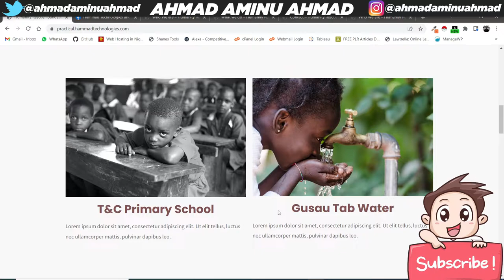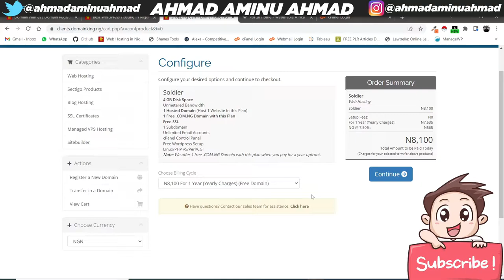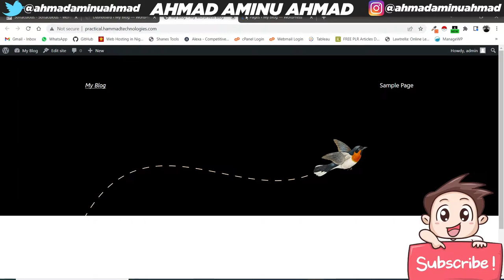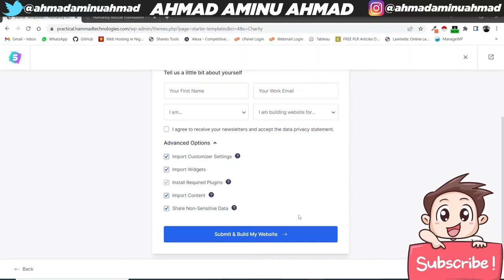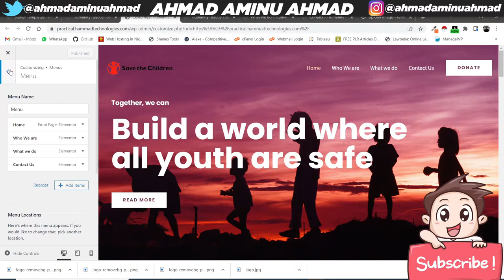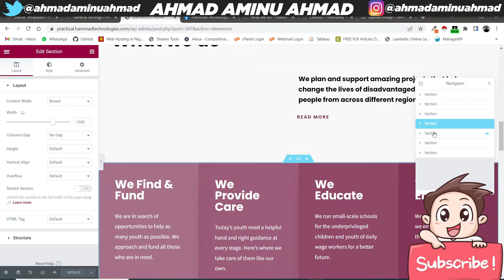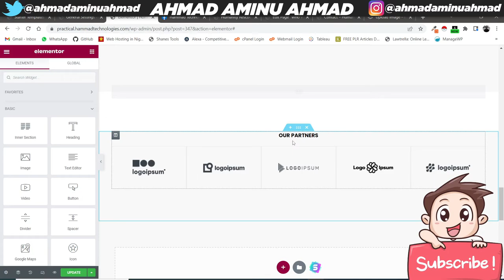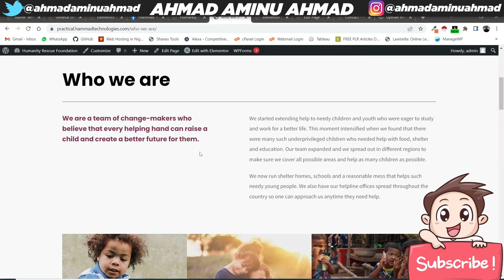YADDA ZAKU BUDE NGO WEBSITE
A cikin wannan bidiyon, nayi bayani daya bayan daya yadda zaku iya bude Non Governmental Organizatin (NGO) Website dakanku, tun daga yadda zaku sayi Domain, Hosting, da sauransu.

Ga wadanda basu kalli bidiyo namu nafarko ba, sai kudannan wannan link dake kasa:

Ga masu son su kalli series danayi akan Microsoft Excel sai su dannan wannan link dake kasa: